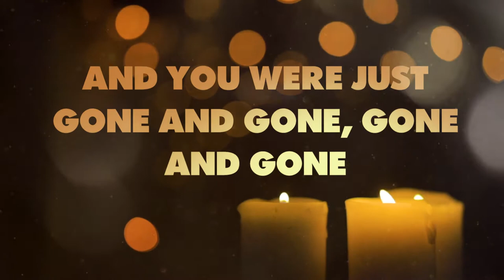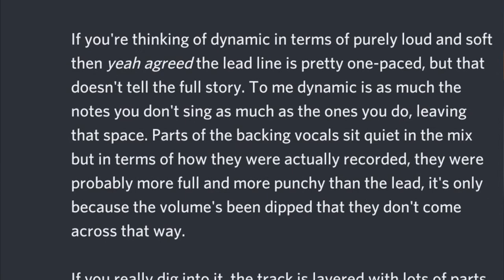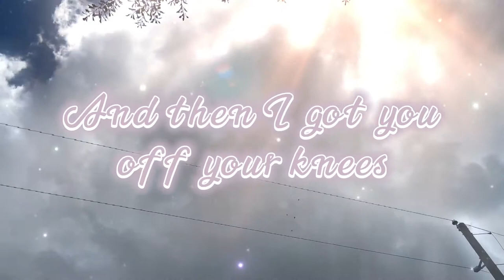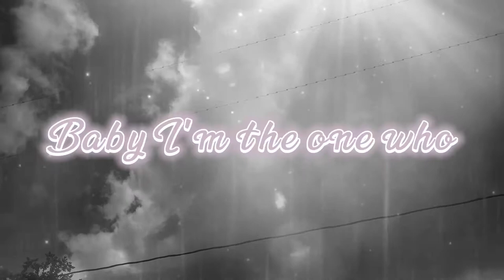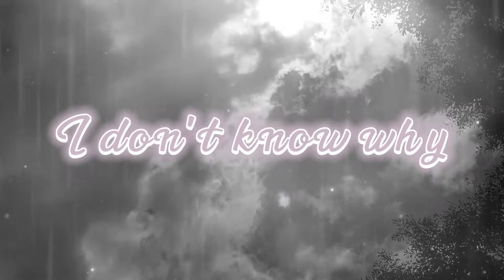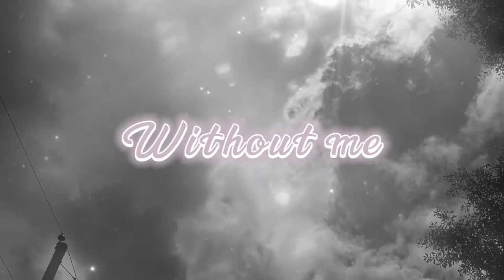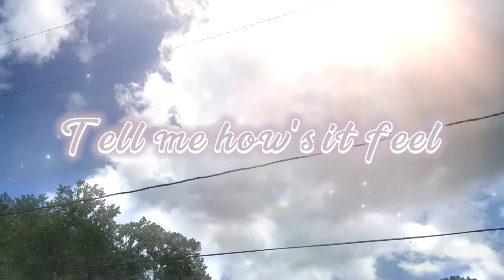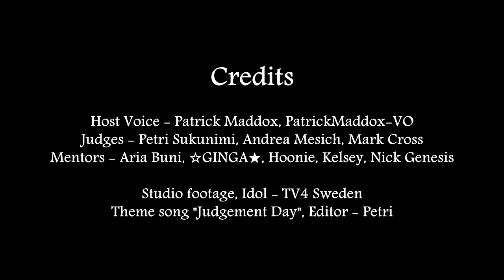Next Top Singer 2022 Round 5 Deliberation [Judges' Choice]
With only 3 spots in the finale, the judges have a lot to talk about!